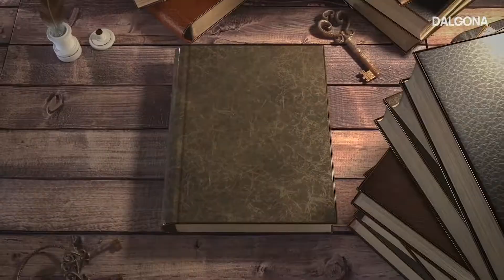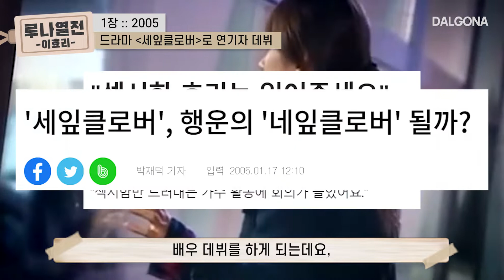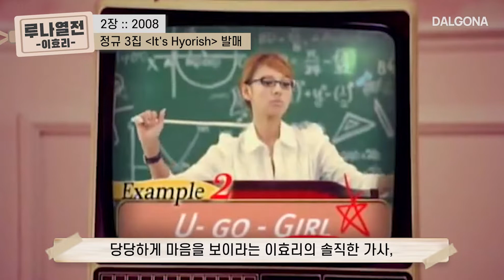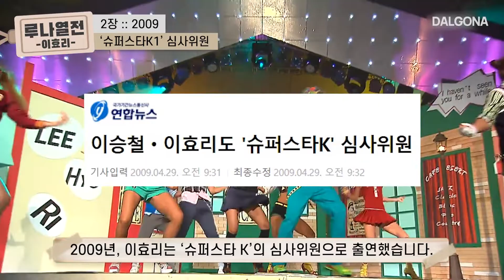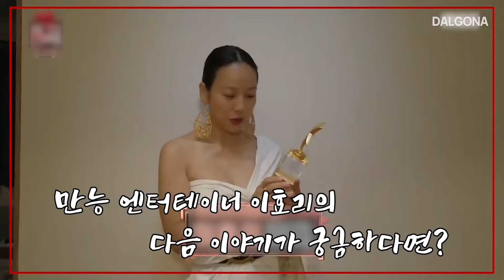더도 말고 덜도 말고 딱 ‘10분’만 달라던 이효리의 자신감 | 루나열전 | 달고나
00:00 📔루나열전 이효리 상 편📔
00:26 1장 :: 1998~2007
00:31 핑클 데뷔
01:21 핑클의 전성기
02:40 솔로 데뷔/정규 1집 ’STYLISH…’ 발매
03:15 드라마 ‘세잎클로버’로 연기자 데뷔
03:41 각종 CF(애니콜, 처음처럼)
04:05 디지털 싱글 ‘FINKL’ 발매
04:27 정규 2집 ‘Dark Angel’ 발매
05:12 예능 출연(패밀리가 떴다, 해피투게더 프렌즈, 상상플러스 2, etc)
05:39 드라마 ‘사랑한다면 이들처럼’ 출연
06:10 2장 :: 2008~2009
06:15 정규 3집 ‘It’s Hyorish’ 발매 (a.k.a ‘U-Go-Girl’)
06:55 단독 콘서트 ‘천하무적 이효리’ 개최
07:21 ‘슈퍼스타K1’ 심사위원
헤이, 헤이 유교걸 삼강오륜 붕우유신 댓걸
07:39 정규 4집 ‘H-Logic’ 발매 (a.k.a. ‘Chitty Chitty Bang Bang’)
08:19 보호서 봉사활동 참여
08:47 페스코 베지테리언 선언
09:05 다음편 예고